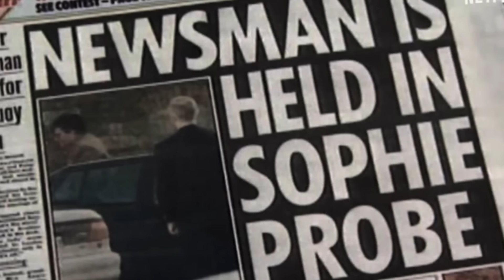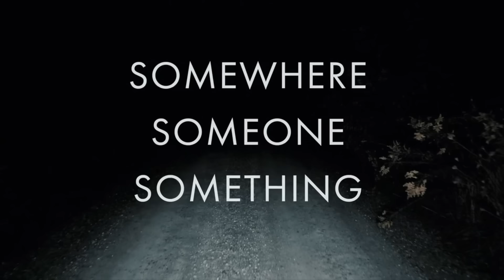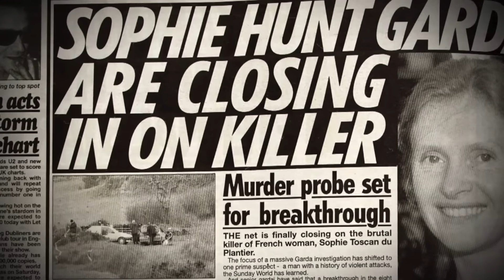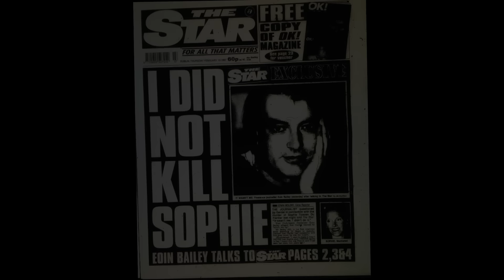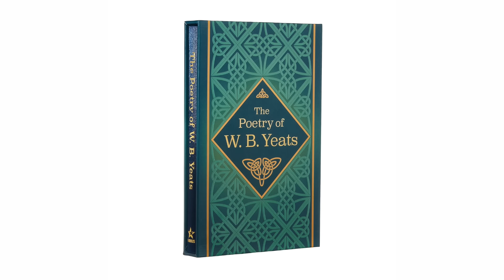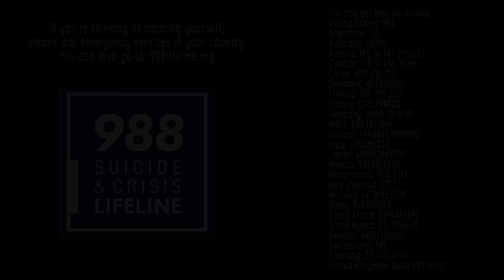The Failed Justice for Sophie Toscan du Plantier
Sophie Toscan du Plantier went to her cabin in West Cork to relax before Christmas, but after a few days, she was found beaten to death nearby. Despite bragging about the murder to numerous people, her killer remains a free man.

You can listen to our Podcast by searching "this is MONSTERS":
Apple Podcasts
Google Podcasts
Amazon Podcasts
Stitcher
iHeartRadio
Castbox
Pocket Casts
Player FM
TuneIn
Radio Public